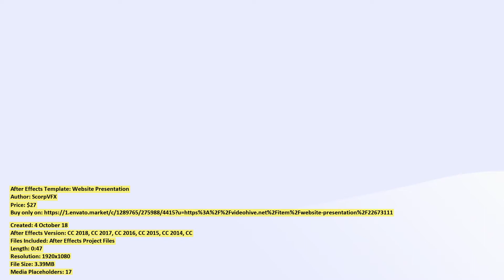Website Presentation | After Effects Template | VideoHive 22673111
Created: 4 October 18
After Effects Version: CC 2018, CC 2017, CC 2016, CC 2015, CC 2014, CC
Files Included: After Effects Project Files
Length: 0:47
Resolution: 1920x1080
File Size: 3.39MB
Media Placeholders: 17
Text Placeholders: 14

Category: (product-promo)

Description: Features: Color Control No Plugins Requared 100% After Effects Modular Structure Clean and Moder design After Effect...
Dear author ScorpVFX, if you believe any that the use of the project preview on this channel are not legitimate, please write to e-mail and we will delete your video within 24 hours.